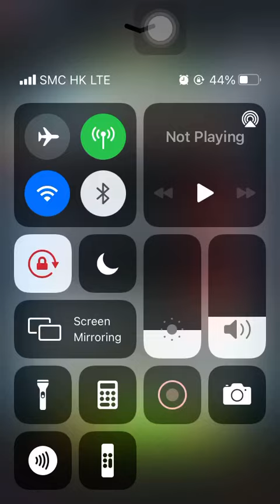Special Mission 3 20210721 Aggretsuko: Short timer Strikes Back! 烈子 Puzzle Gameplay